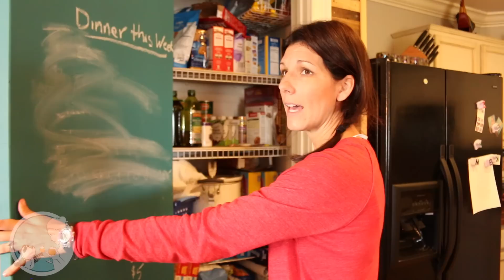Alexa, Help Me!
Technology is a part of our daily lives, but I think I may be a bit too dependent. Take a look at this weeks video and let me know if you can relate.
Share with another Mother in need of assistance ;)